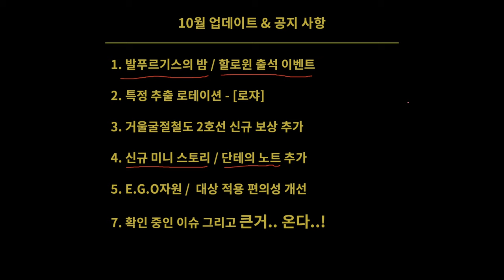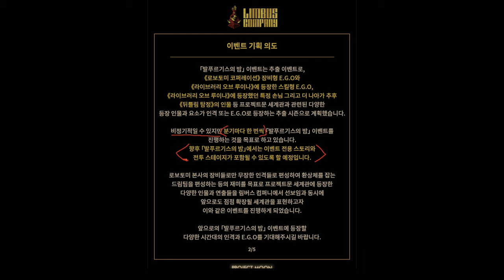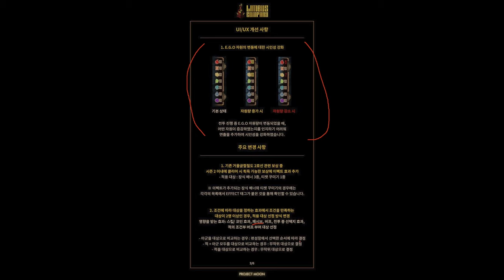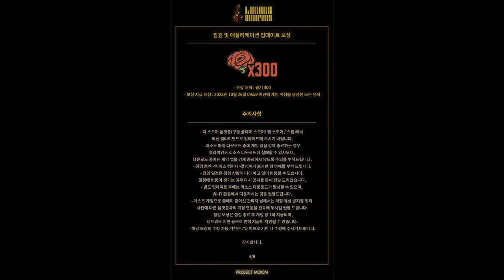발푸르기스의 밤 신규 BM & 한정 콜라보 이벤트??? | 림버스 컴퍼니